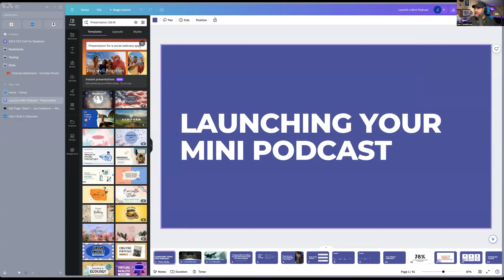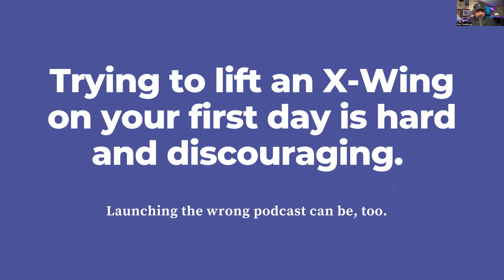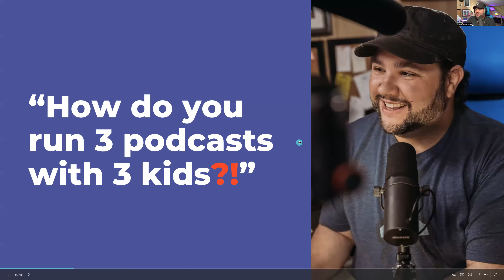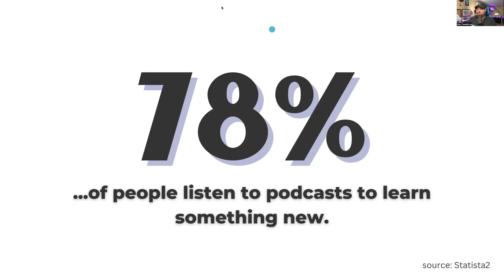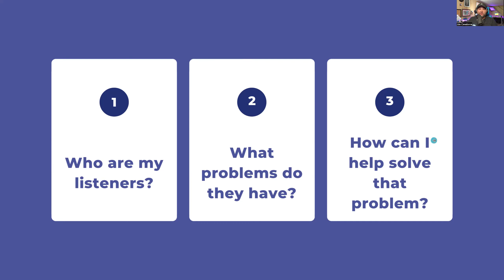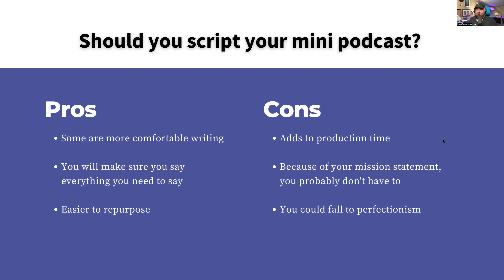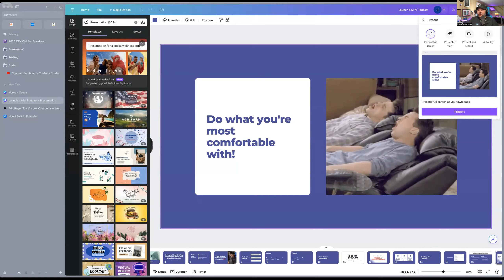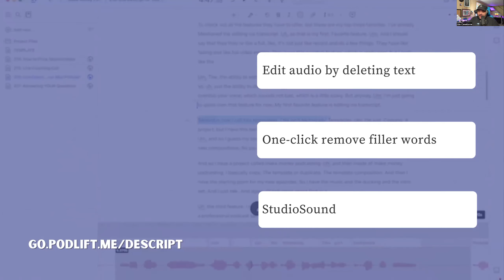Mini Podcasting: How to Finally Launch Your Show!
​A free webinar that gives you the exact blueprint you need to launch your podcast and stay consistent.

​Launch a Podcast That Works Best for Your Schedule
​You want to launch a podcast, but you're worried it's going to take too much time. After all, setting everything up, booking guests, and then editing and releasing every week feels like a big task.

​But what if there were a better way? There is! It's called Mini Podcasting. These are 20-minute or fewer solo shows. Here's what you'll learn in this 60 minute webinar:

​Why a mini podcast is easier to launch than other formats

​Defining the mission of your mini podcast

​How to come up with episode ideas

​Staying consistent through batching

​How to monetize a mini podcast

​Are you ready to finally launch your podcast? Join podcast expert Joe Casabona in this FREE webinar to get the step-by-step blueprint for how to create a mini podcast.

​Oh! And you'll get a BONUS download: The full checklist and recommended tools to get started.

​Are you ready to finally launch a podcast you'll actually publish?

​Join me (Joe Casabona) for free and learn how.

​*Replay will be available for 72 hours before becoming a part of the Podcast Foundry.